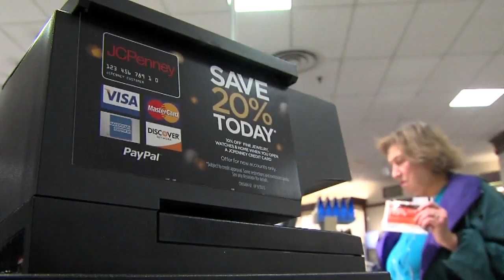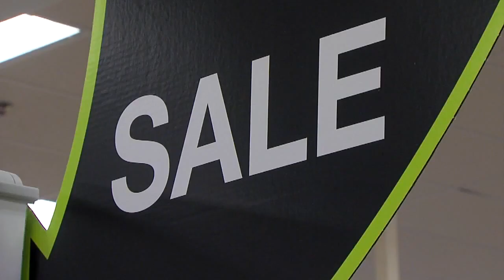Best Time for Deals